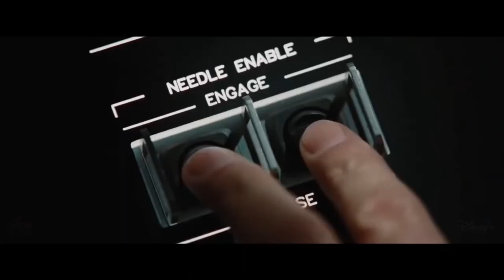Marvel Studios' WOLVERINE 2022 Teaser Trailer Disney+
Take a look at 'Teaser Trailer' concept for Marvel Studios' WOLVERLINE (2022) (More Info About This Video Down Below)

Inspiration behind this video:

Hugh Jackman has denied rumors that he'd return as Wolverine in the Marvel Cinematic Universe, and he's right to stay away. The actor was mostly unknown when he made his debut as Wolverine in X-Men in 2000. Since then, Jackman's distinctly different Wolverine appearances have seen highs in films such as X-Men: Days of Future Past and lows in X-Men Origins: Wolverine. Now, more than two decades later, Jackman has become synonymous with the character. And with his Wolverine connection, there are constant rumors and questions about the actor possibly coming back.

Though Deadpool 2 brings Jackman back as his clawed character in repurposed X-Men Origins footage, the actor made his last Wolverine appearance in 2017's Logan. In the film, Jackman's Wolverine, whose healing powers are waning, cares for an ailing Professor X (Patrick Stewart). He plans to stay away from the world until a young mutant with Wolverine-like powers, X-23 (Dafne Keen), appears in his life. Unfortunately, thugs are hunting the mutant, and Wolverine takes it upon himself to get her to safety. He ultimately sacrifices himself to save the kid, getting a poignant goodbye in a grave marked with an X, which honors his history and the X-Men.